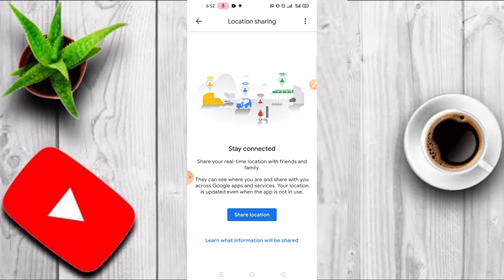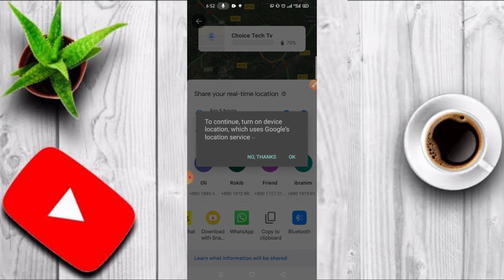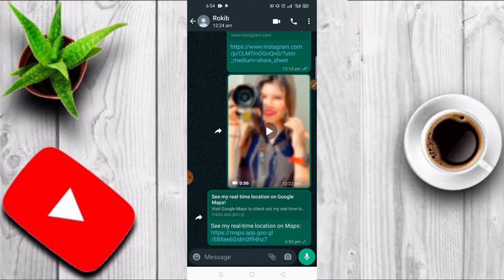গুগল ম্যাপে যে কারোর লোকেশন দেখুন | how to track any current location using Google maps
গুগল ম্যাপে যে কারোর লোকেশন। দেখে নিন। how to track any current location using Google মাপ্স

how to track any current location using google
location treck
live location
mobile number track
number location
live location Track